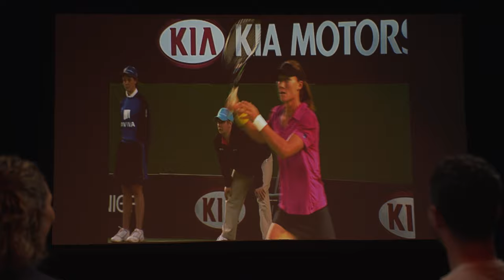Sam Stosur | Cinema Sessions | Australian Open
Sam Stosur joins Nick McCarvel for a cinema session at the Australian Open 2024.